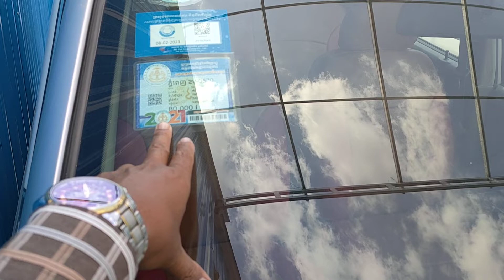ឡានលក់ធូថ្លៃ KIA VISTO មានច្រើនឡានថ្មីស្អាត070797259/017973395/0975044486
ជំរាបសួរខ្ញុំបាទមានKIA VISTO មានច្រើនប្រភេទ
ពុកម៉ែបងប្អូនអាចធ្វើការជ្រើសរើសបាន
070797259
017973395